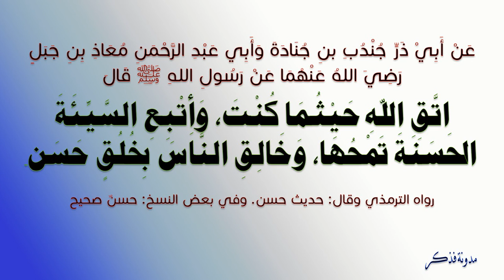خطبة جمعة: اتق الله حيثما كنت - Friday Sermon: Fear Allah Wherever You Are